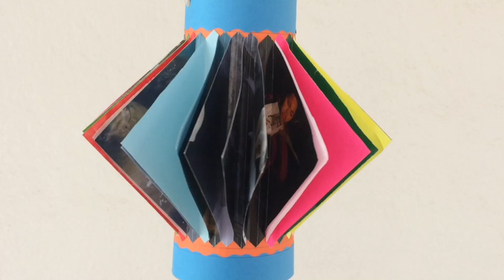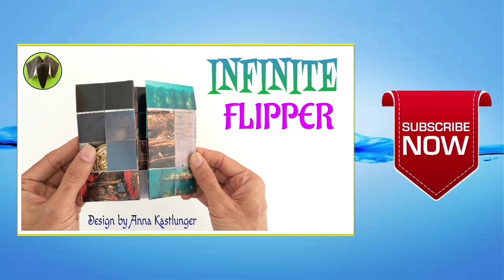Lantern 🏮 for Diwali |Christmas | Eid - DIY Tutorial by Paper Folds (Kandil)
This Video Tutorial, We will learn to make a “Lantern” which is very easy to craft and can be used for for various occasions  and festivals like Diwali | Christmas | Eid . We can alter the size of the Lantern based on the requirement. I enjoyed making this model and I  hope the same with you.

Materials Used
* 29 by 21 cms paper - 1
* 10.5 cms square paper - around 25
* 29 by 2.5 cms paper - 2
Glue | Scale | Pencil | Circle cutter

Tutorial Design and Demo by  Parshwanath D (Paper Folds)

Happy Folding !!

Device used for video recording: Iphone 5s
Software used for Video Editing: Imovie from IOS on Iphone 5s